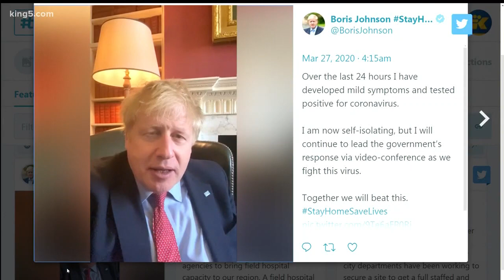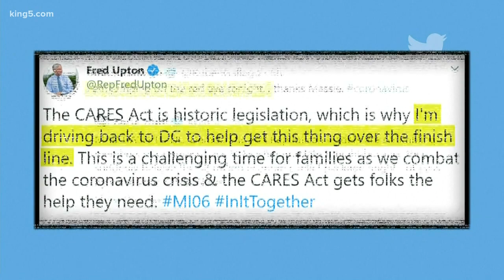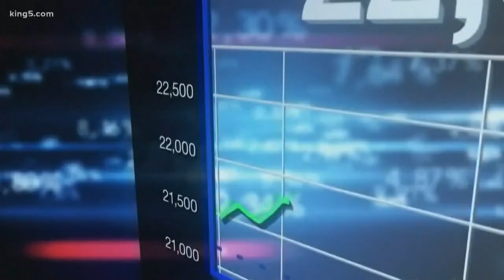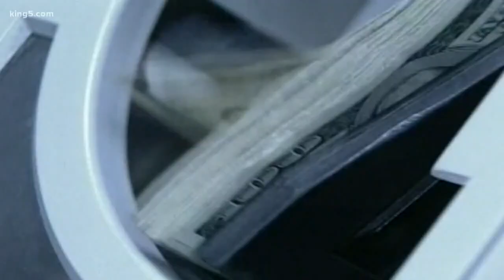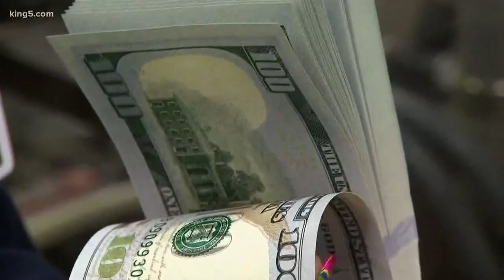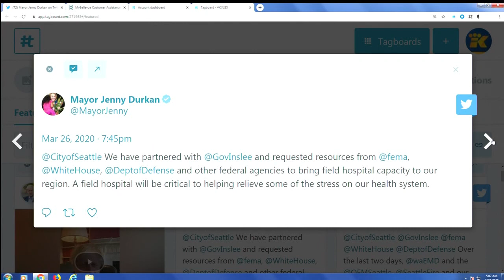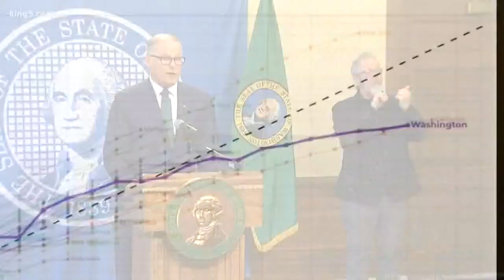Coronavirus coverage at 5 a.m. on March 27th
Continuing coverage of the coronavirus pandemic in western Washington. Updated at 5 a.m. on Friday, March 27, 2020.